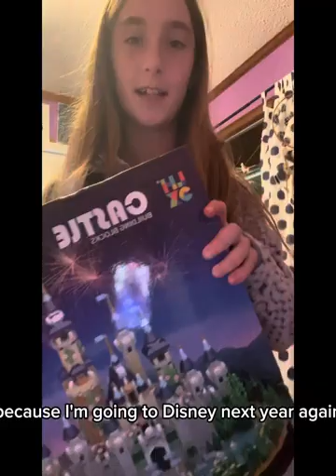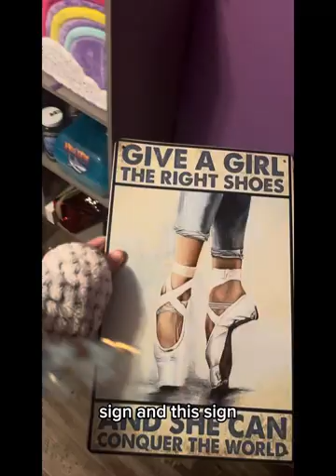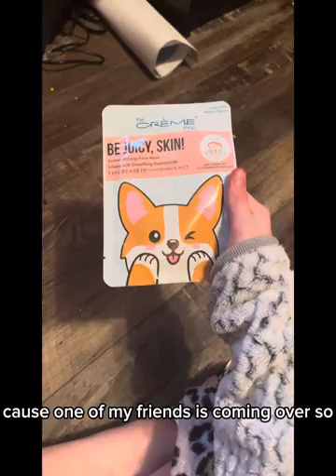youtube video #-4Fw_Ri3chk